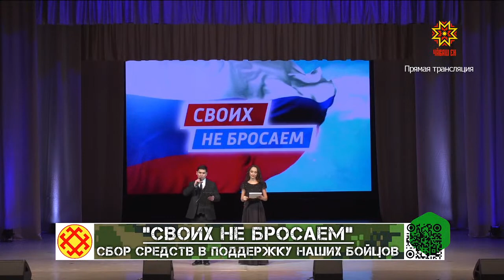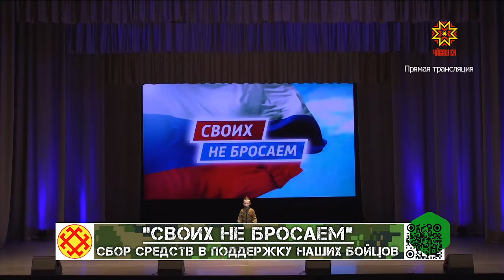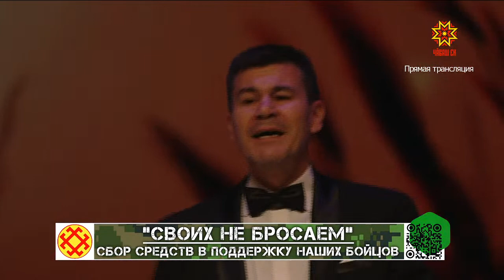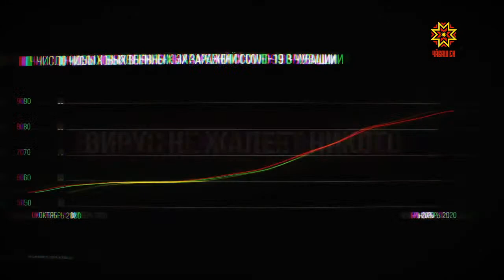КОНЦЕРТ В ПОДДЕРЖКУ МОБИЛИЗОВАННЫХ ГРАЖДАН, ПРИЗВАННЫХ В РЯДЫ ВС РФ